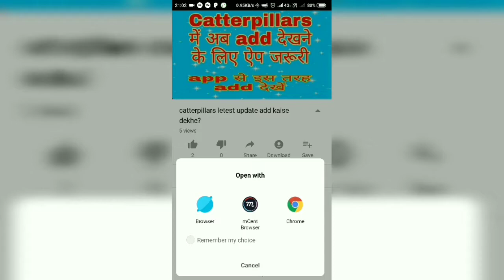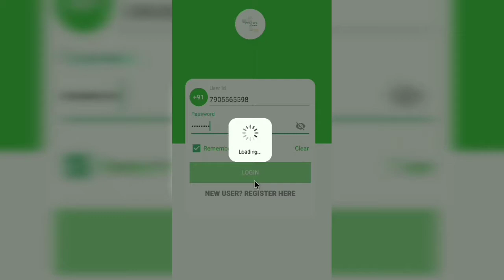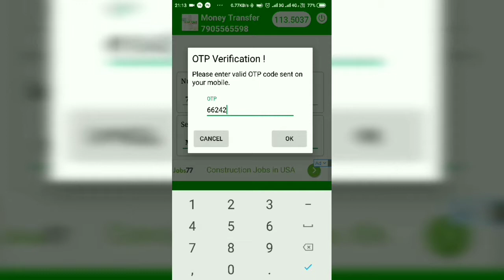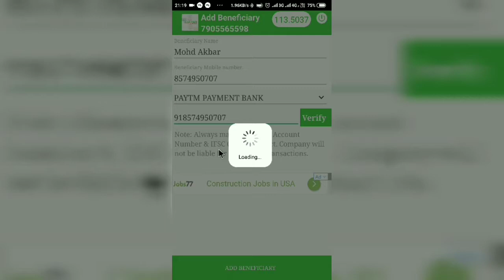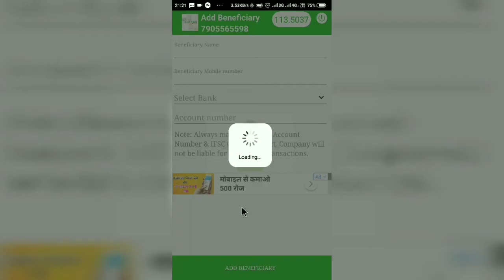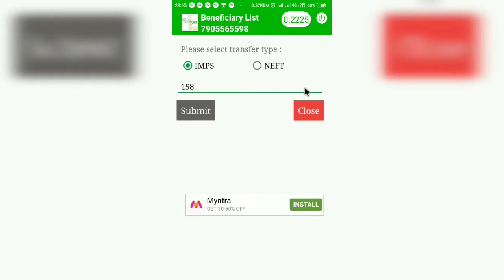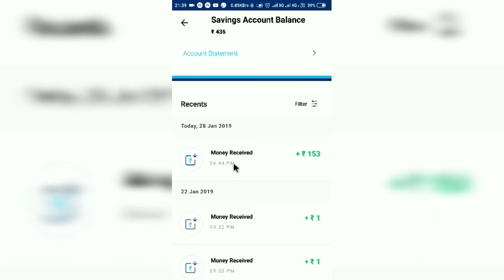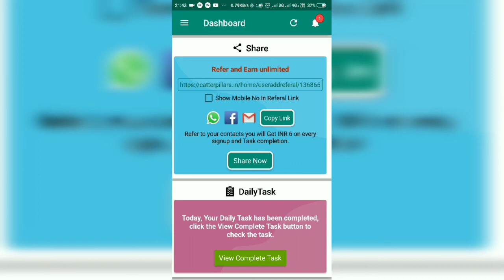catterpillars withdrawal kaise lagaye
Catterpillars में ज्वाइन होने के लिए लिंक